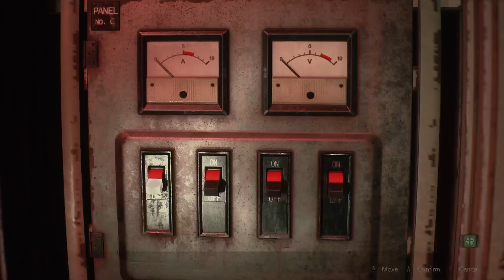Resident Evil 2: "Ok that container is a problem." Leon playthrough Part 3.